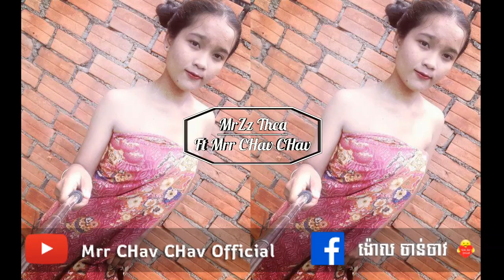[Mr Chav Chav] | Music Mix Song | Best Music Mix 2017 | Best Remixes Of Popular Songs 2017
Designer & Creator Video By: {@Mr. E Top Channel}

●▬▬▬▬▬▬▬▬▬▬▬▬▬▬▬ஜ۩۞۩ஜ▬▬▬▬▬▬▬▬▬▬▬▬▬▬▬●
▓▓▓▒▒▒░░░ ©Mrr CHav CHav Official ░░▒▒▒▓▓▓▓
●▬▬▬▬▬▬▬▬▬▬▬▬▬▬▬ஜ۩۞۩ஜ▬▬▬▬▬▬▬▬▬▬▬▬▬▬▬●

//Copyright: @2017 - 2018 @Mrr CHav CHav Official//